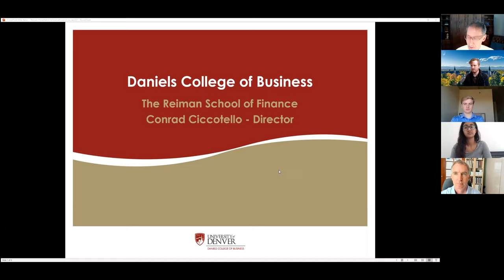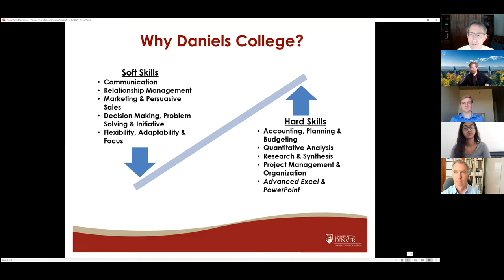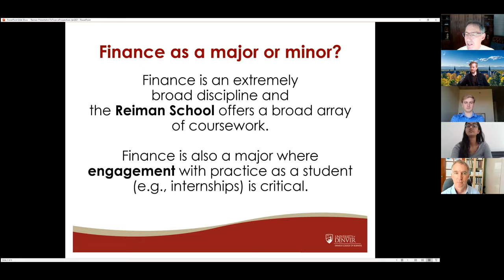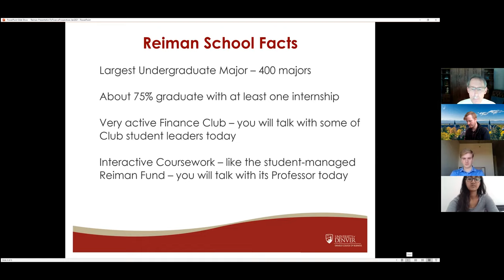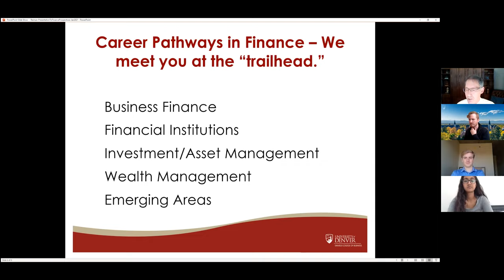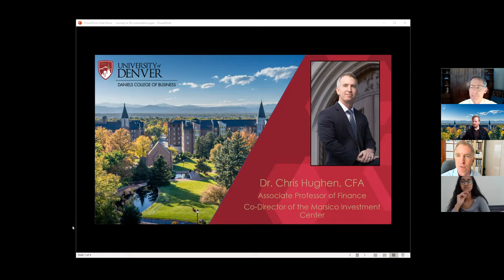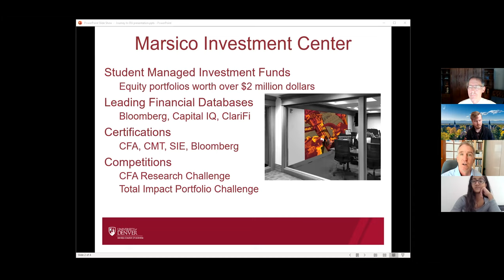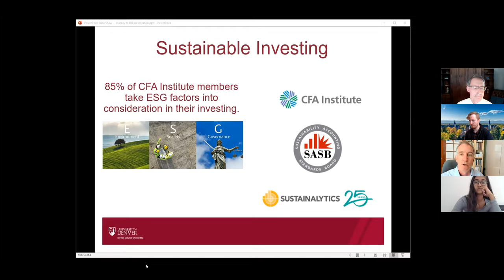Daniels College of Business Sample Class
Join professors from Daniels College of Business as they give a sample lecture and answer questions from students and parents.